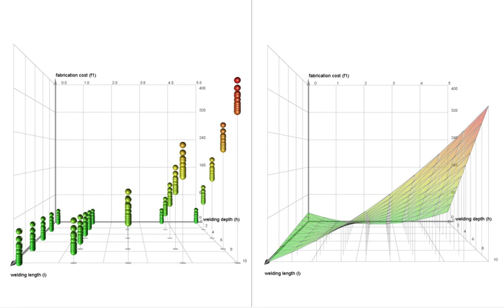Factorial experiment | Wikipedia audio article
00:00:48 1 History
00:01:37 2 Advantages of factorial experiments
00:02:26 2.1 Example of advantages of factorial experiments
00:03:15 3 Example
00:04:04 4 Notation
00:04:53 5 Implementation
00:05:42 6 Analysis
00:06:31 6.1 Analysis example
00:07:20 7 See also
00:08:09 8 Notes

- Socrates

SUMMARY
In statistics, a full factorial experiment is an experiment whose design consists of two or more factors, each with discrete possible values or "levels", and whose experimental units take on all possible combinations of these levels across all such factors. A full factorial design may also be called a fully crossed design. Such an experiment allows the investigator to study the effect of each factor on the response variable, as well as the effects of interactions between factors on the response variable.
For the vast majority of factorial experiments, each factor has only two levels. For example, with two factors each taking two levels, a factorial experiment would have four treatment combinations in total, and is usually called a 2×2 factorial design.
If the number of combinations in a full factorial design is too high to be logistically feasible, a fractional factorial design may be done, in which some of the possible combinations (usually at least half) are omitted.